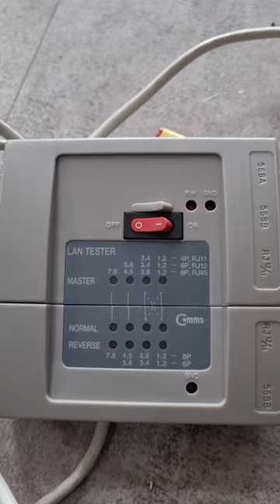랜선 테스터기 사용방법.인터넷선로 테스터기~~랜테스터기 랜선 체크 이상 없음.